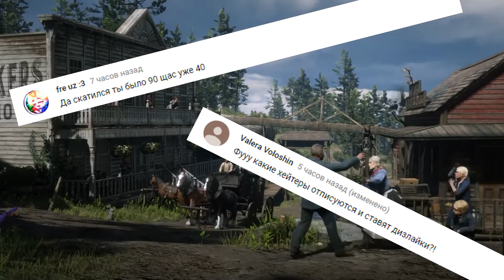ЮТУБ ОТБИРАЕТ ПОДПИСЧИКОВ!!!